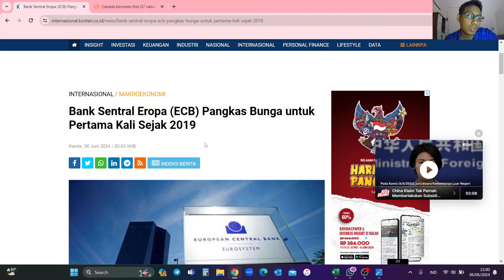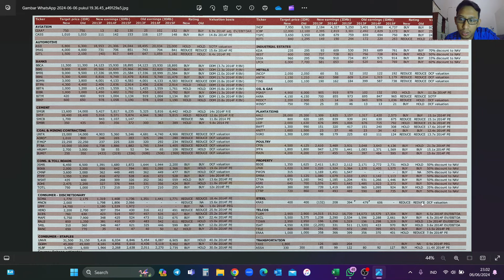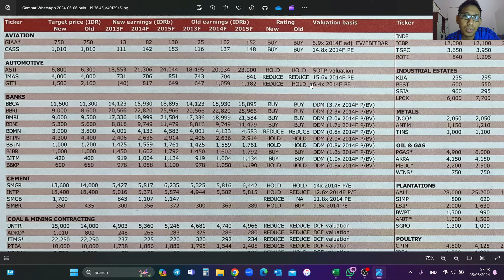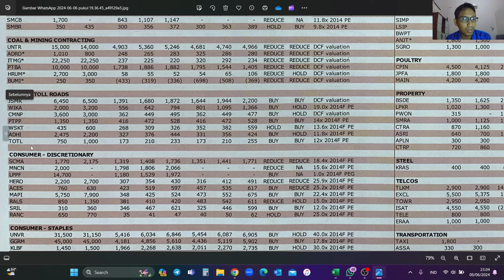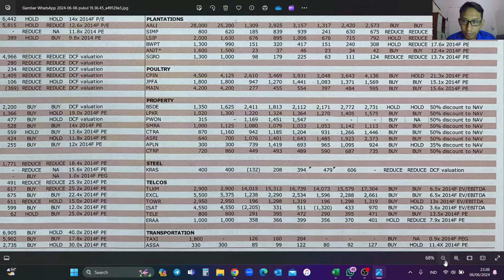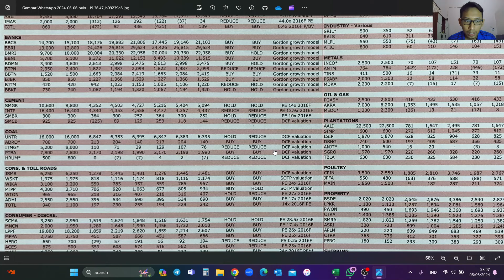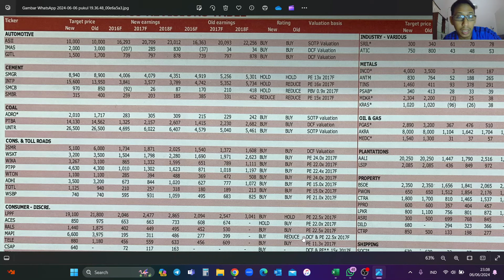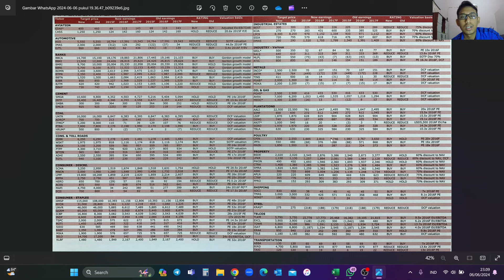Jenis Metode Analisis Yang Digunakan Untuk Saham A-Z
Berikut ini adalah jenis-jenis metode pendekatan analisis yang digunakan untuk menghitung valuasi emiten di IDX. Mulai dari PE, PBV, DCF, hingga EV/EBITDA. Tabel tersebut bisa jadi rujukan oleh rekan-rekan investor untuk menilai valuasi emiten. Semakin komprehensif tentunya semakin baik untuk mengambil keputusan.